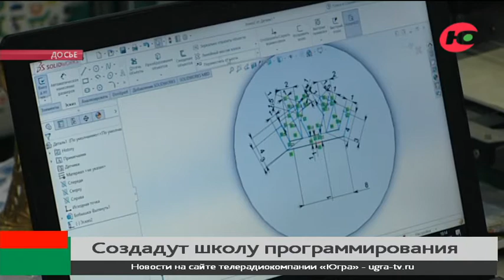В Югре создадут школу программирования